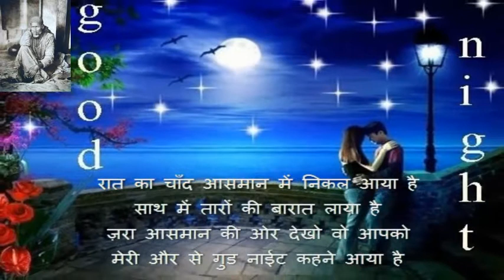#Awesome Good Night Wishes Sweet Friends Quotes Whatsaap E cards Image Cards Facebook Status